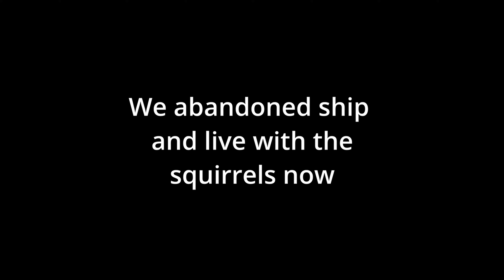Moving Day!!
After being repeatedly raided, we decide to move to a new base, it went well...